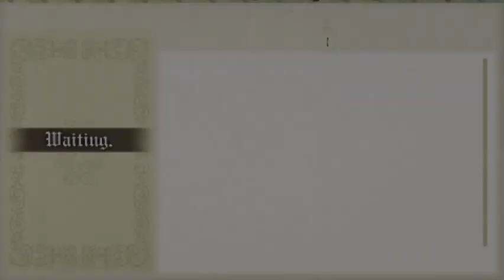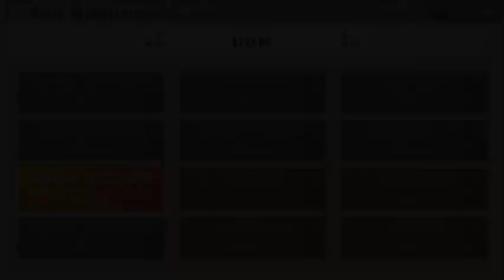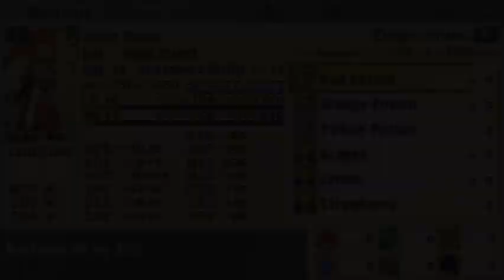18. Let's Play Ragnarok Tactics / No Commentary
Welcome to Dadozy Gaming! We are currently playing Ragnarok Tactics for the Playstation Portable. Game was developed by GungHo Online and others, and released in North America in 2012 by Aksys games.

Recording Settings
PC running PPSSPP emulator
CPU: Intel i7-6700k
GPU: Nvidia RTX 3080 TI (Zotac Trinity)
Controller: Xbox Series X

Channel Description
We provide complete playthroughs without commentary. The content is unedited, which mean you get the genuine experience, even the grinding and the deaths. We will also do reviews, emulation compatibility guides, and hardware reviews.

Preferred genres: RPG, JRPG, action, adventure, simulation, strategy.

CANADA
Razer Kishi v1
8bitdo Clip
Xbox Series X controller

USA
Razer Kishi v1
Razer Kishi v1 Refurbished
8bitdo Clip